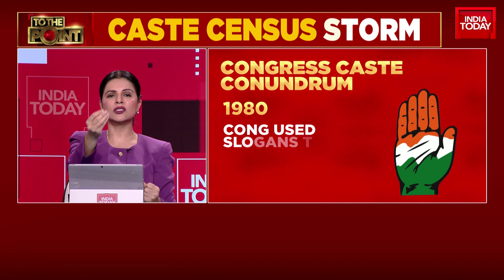'There Is A Necessity Of Socio-Economic Censes In India': Congress' Spokesperson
Addressing a Dussehra rally on Tuesday, Prime Minister Narendra Modi called for the elimination of casteism and regionalism, in a veiled dig at the Bihar caste census. Speaking